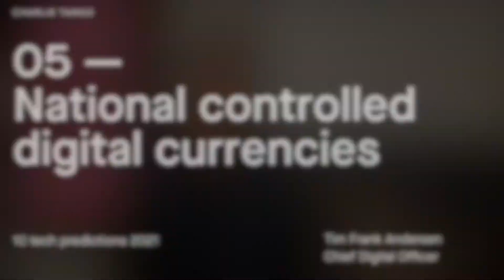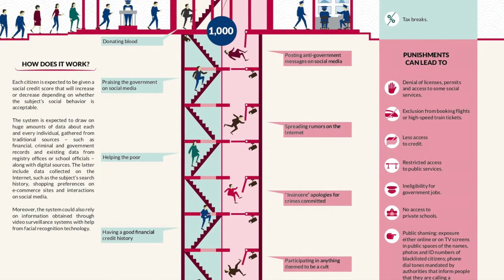Prediction 05: National controlled digital currencies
The race to reinvent money has started. At least 17 governments are considering some form of digital currency, but China has already beta-released their version: DCEP, with the plan for a full release in 2021. And on top of that Facebook´s Libra project will finally be launched as well.